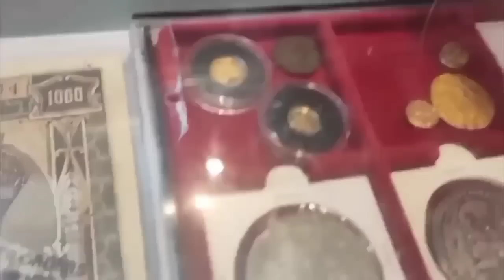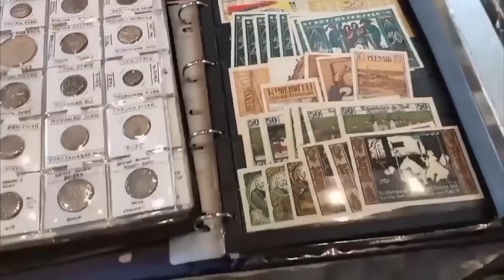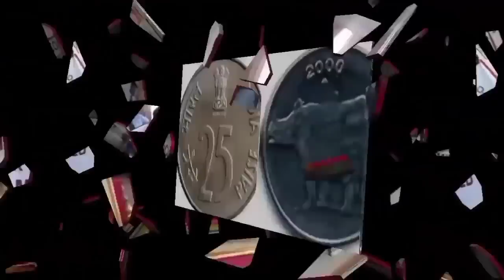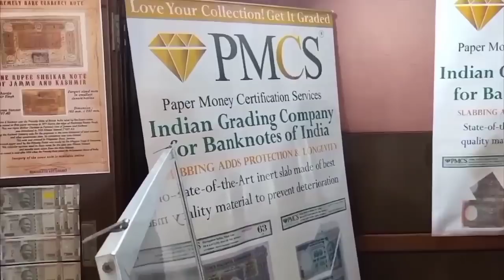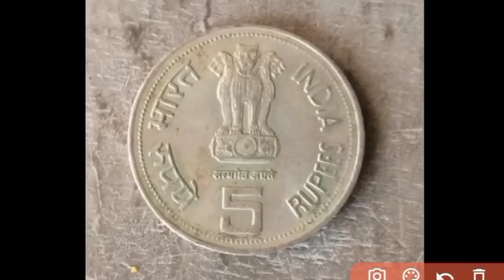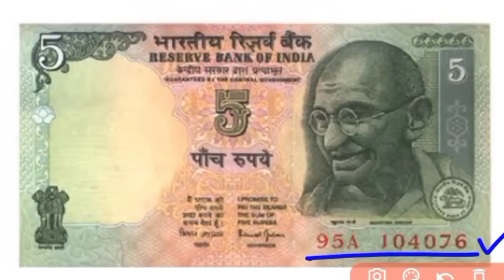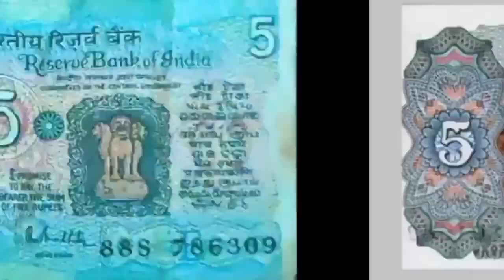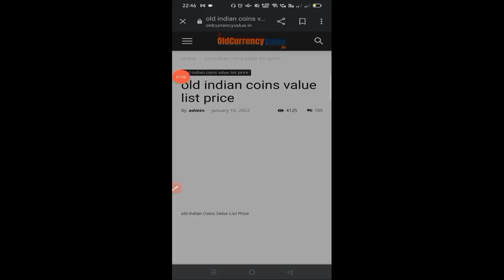2022 Coin Exhibition Ahmadabad India not vs coins Sell नोट व सीक्के बेचना चाहते हैं तो संपर्क करें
1 rupees old coins
2 rupees old coins
5 rupees old coins
10 rupees old coins
5 rupees old tractor note
5 rupees tractor note price
5 rupees tractor note value
10 rupees old note price
20 rupees old note price
50 rupees old note value
100 rupees old note price
hundred rupees old note value
500 rupees old note
1000 rupees old note value
1000 rupees old note price

₹99,99,999
₹80,00,000

RealCoinBuyers newsफटाफट OldCoinRealValue CoinMuseum puranenoteorsikkebecho exhibition puranenoteorsikkekahabeche oldcoinbuyerscontactnumber oldcurrencybuyerswhatsappnumber sell_old_coin_and_note_Guaranteed from home on many online websites and other trusted ways Indian rare currencies real value and original buyer's information

old coin
old notes

पुराने नोट कैसे बेचे ₹1 के नोट की कीमत पुराने नोट की कीमत क्या है पुराने नोटों की सही जानकारी? पुराने नोटों की जानकारी पुराने नोटों की जानकारी बताइए 10 का पुराना नोट की कीमत 20 का पुराना नोट की कीमत 50 का पुराना नोट की कीमत 100 का पुराना नोट की कीमत 500 का पुराना नोट की कीमत पुरान पुराने सिक्के कहां बेचे जाते है 👉 Delhi old coin exhibition Bombay old coin exhibition Hyderabad old coin exhibition Lucknow old coin एग्जिबिशन Gujarat old coin exhibition nagaland old coin exhibition Assam old coin exhibition meghalay old coin exhibition tripura old going exhibition Manipur old coin exhibition old coin museum Bombay old coin museum Hyderabad old coin museum biggest old coin museum ? 1 rupees old coin price today 2 rupees old coi

1917 to 1984 Indira Gandhi coin